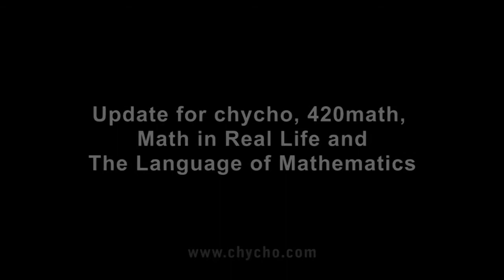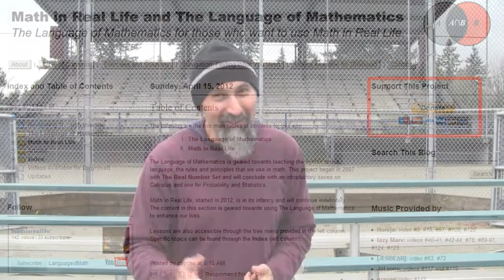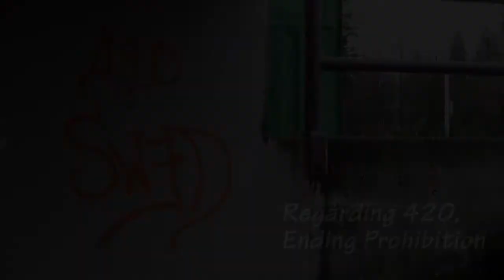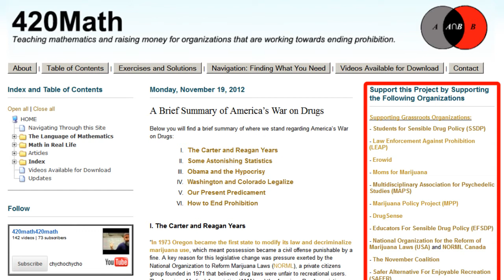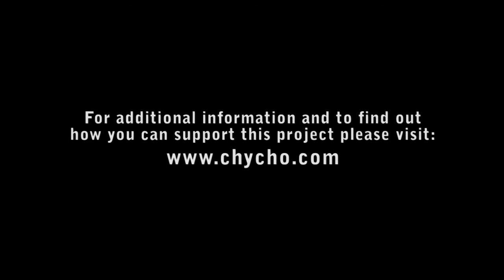Update for chycho, 420math, Math in Real Life and The Language of Mathematics (December 2012)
Article: "A Brief Summary of America's War on Drugs"

Peace,